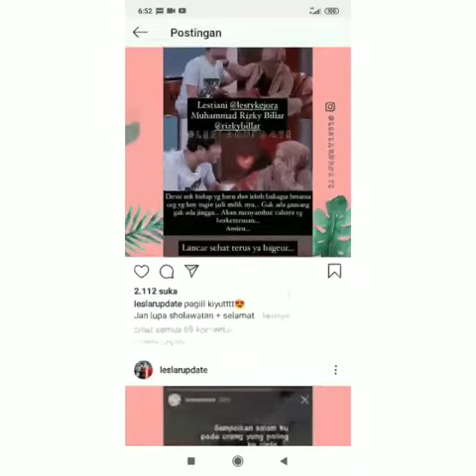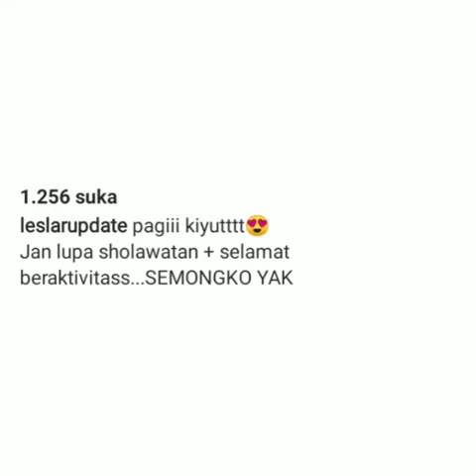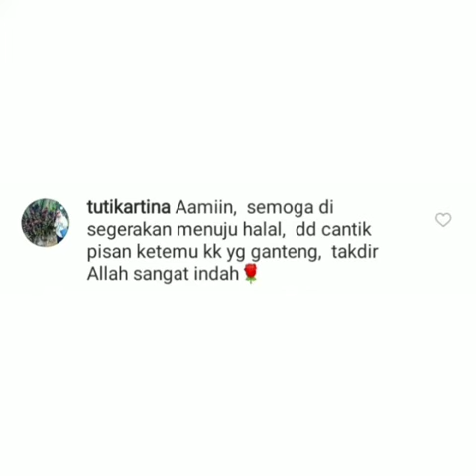GEMBOY KIYUT, VITAMIN PRESTO HANGAT, PUISI PAGI INI BIKIN MELELEH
kawalsampaihalal lestykejora lesty rizkybillar lestylovers lestyloversindonesia leslar lestybillar darikamidenganhatiuntuklesti vidioviral sobatbillar rizkybillarfans baper vidiobaper vidiobaperrrr snap couple couplegoals couples vidiolagu romantis storiwa couplehits viralindonesia vidiokeren baperstory couplelove raralida GEMBOY KIYUT, VITAMIN PRESTO HANGAT, PUISI PAGI INI BIKIN MELELEH